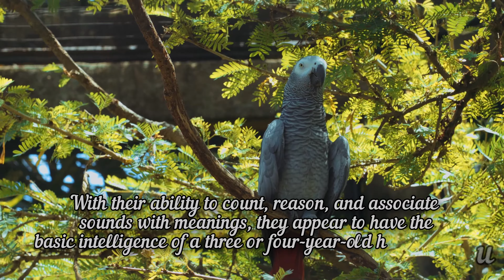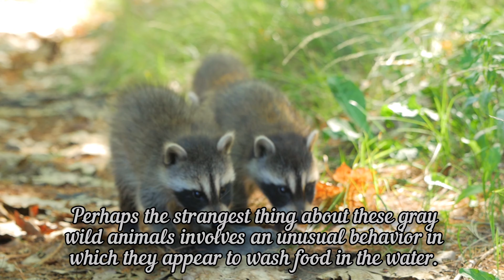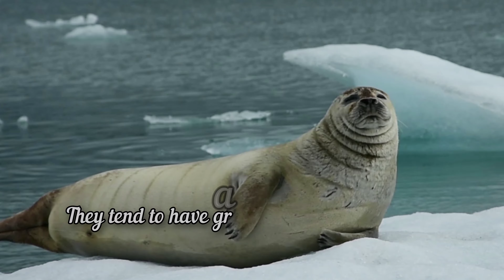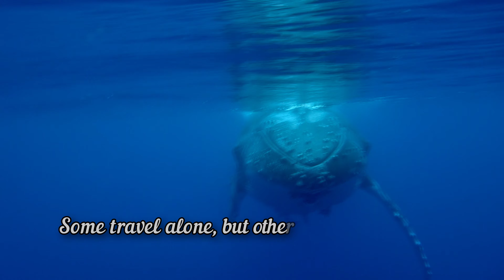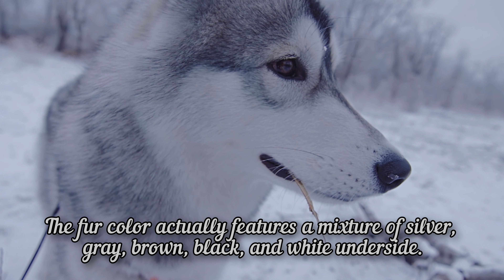Top 8 Mysterious Gray Animals 4K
Gray is the unheralded color of the animal kingdom. While seemingly drab and boring, it can provide animals with enough camouflage to protect them against lurking dangers. It’s also a common color for animals with mostly bare skin. This article will cover some fascinating details about the top eight gray wild animals in the world. Every gray animal on this list will have something mysterious about it that scientists couldn’t understand for a long time.
00:16 African Grey Parrot
Most parrots are bright and colorful; the African grey is a rare exception. Clad in pure gray plumage, with only a bit of bright red around the short tails, these gray wild animals are spirited, friendly, curious birds, capable of amassing a vocabulary of more than a thousand words – and even putting words into unique contexts. With their ability to count, reason, and associate sounds with meanings, they appear to have the basic intelligence of a three or four-year-old human child. It has taken scientists decades to understand all the interesting aspects of the animal’s cognition. In the wild, the African grey parrot prefers to live in lowland rainforests, savannas, mangroves, and agricultural lands throughout eastern and central Africa. A single flock may consist of a thousand birds roosting together at night.
02:04 Raccoons
Raccoons reside in forest areas anywhere near a source of water throughout North America. As anyone within their range can attest, they are the ultimate scavengers of the animal world with their habit of disrupting trash bins and stealing food from homes during the night. Raccoons are generally clad in gray or brown fur and a black and white facial mask, plus a ringed tail. Some subspecies are quite pale, and albino color morphs are also known to exist.

03:23 Rhinoceros
At one point, thousands of years ago, rhinos could be seen roaming across much of Europe, Africa, and Asia. But today only five species remain in the wild, and some of them are close to disappearing. These gray mammals live on a fraction of their previous territory, which consists of tropical and subtropical grasslands, savannas, forests, deserts, and shrublands. Measuring anywhere between 4 and 10 feet long with one or two big horns on their head, the rhinos are like massive armored beasts. Much of the rhino’s tough, gray skin, which provides protection against dangerous animals, is covered with only sparse hair, especially around the ears and tail.
05:24 Koala
Scientists have spent years unraveling the mysteries of this strange and unusual marsupial. Koalas are characterized by coarse, wooly silver-gray or chocolate brown fur shading to white around the underside and ears. This fur is highly effective at providing insulation against harsh wind, rain, and sunlight. With their sharp claws, specialized gripping toes, curved spines, and rounded rear ends, koalas are specially adapted for living in forests of eucalypt trees across all of Australia. These trees provide the koalas with homes, food, and protection.
07:22 Seals
Seals are semi-aquatic gray mammals that thrive all over the world’s oceans. They tend to have gray or brown rubbery skin because of the thick blubber which protects them from the frigid waters in which they live. Some of them have white or black spots covering their body as well. There are generally two different types of seals: the true seals, which have minimal fur and no external ear flaps, and the fur seals, which do have thick fur as well as visible ear flaps. The fur seals are closely related to both sea lions and walruses in a group called the Pinnipeds.
09:10 Gray Whales
Like seals, many whale species have gray blubber just beneath the skin to protect them from cold water, especially when they dive to enormous depths. They are found all over the world, sometimes migrating hundreds of miles in response to the seasons. Some travel alone, but others move together in small groups, cooperating together to feed.
11:35 Gray Fox
The gray fox can be found in a very large stretch of territory between Canada and Colombia. They are characterized by coarse salt and pepper fur color with mixtures of black markings on the face, a white underbelly, and reddish orange fur around the chest, legs, and other parts of the body.
12:40 Gray Wolves
The gray wolf takes the top spot for the ultimate mysterious gray animal. The fur color actually features a mixture of silver, gray, brown, black, and white underside. While they’ve been hunted and persecuted by people for centuries, there are actually more than 30 recognized subspecies, widespread all over the Northern Hemisphere. The average size is 3 to 5 feet long and 60 to 145 pounds.